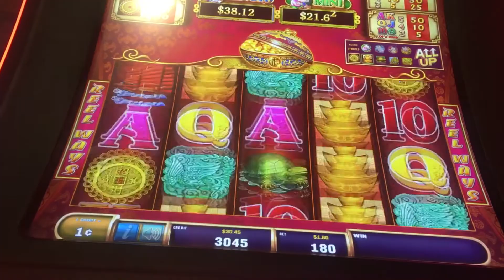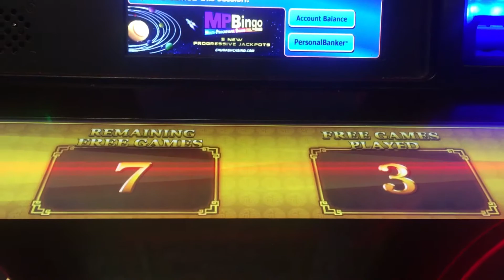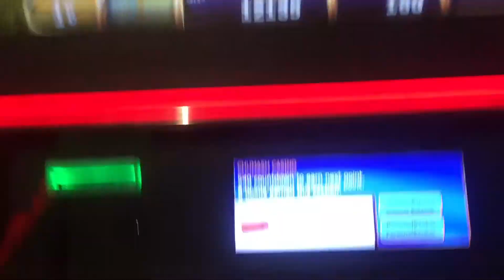88 Fortunes wins at Chumash Casino & Resort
Here's a few decent wins on 88 Fortunes Slot Machine located in the main floor of the Casino. ☘️